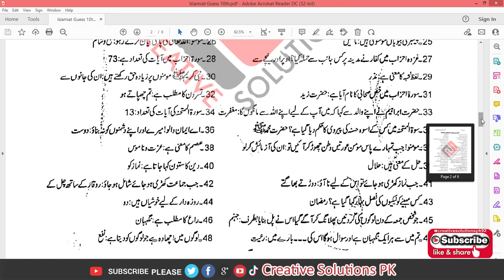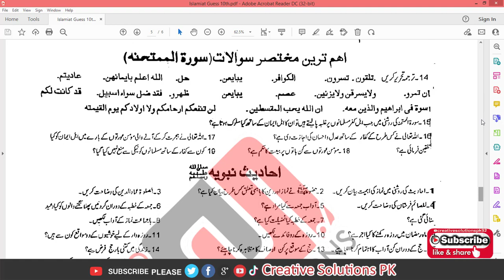10TH CLASS ISLAMIAT GUESS PAPER 100% SUCCESS IN BOARD EXAM 2022 | MATRIC PART 01 | CREATIVE GUESS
ALL PUNJAB BOARD EXAM
10TH CLASS ISLAMIAT GUESS PAPER 100% SUCCESS IN BOARD EXAM 2022 | MATRIC PART 01 | CREATIVE GUESS

Guess papers are handy for practicing. You can solve many guess papers and get an idea about where you stand regarding your exam preparation. You can set a timer to practice attempting questions within the required limit. With regular practice, your mistakes will be minimal and your speed will increase.

CALL | TEXT
+ 92 31O 8707869
Abbottabad Board
Aga Khan Board
AJK Board
Allama Iqbal Open University
Bahawalpur Board
Bannu Board
DG Khan Board
DI Khan Board
Faisalabad Board
Federal Board
Gujranwala Board
Hyderabad Board
Karachi Board
Kohat Board
Lahore Board
Larkana Board
Malakand Board
Mardan Board
Mirpurkhas Board
Multan Board
Peshawar Board
Quetta Board
Rawalpindi Board
Sahiwal Board
Sargodha Board
Sukkur Board
Swat Board